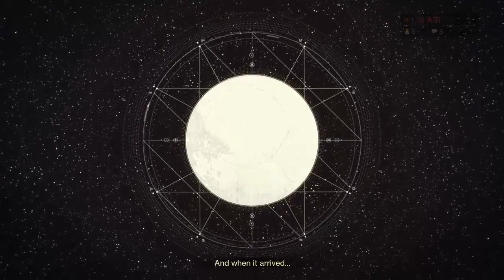Returning to the Light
Going back to Destiny 2!